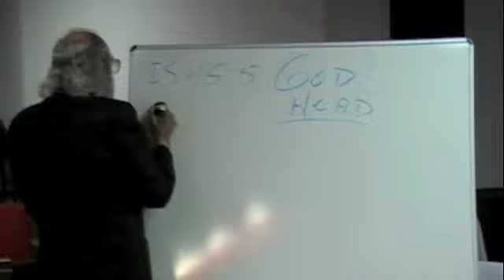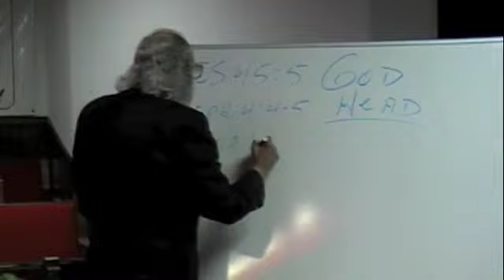Oneness Part II 1